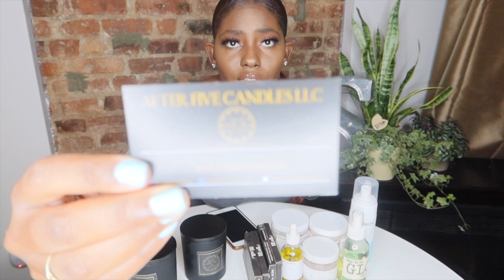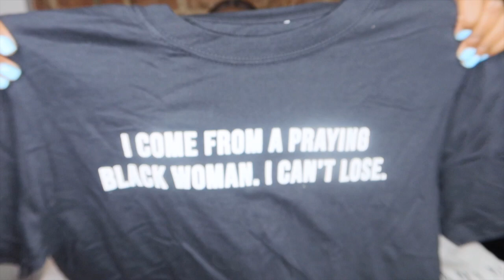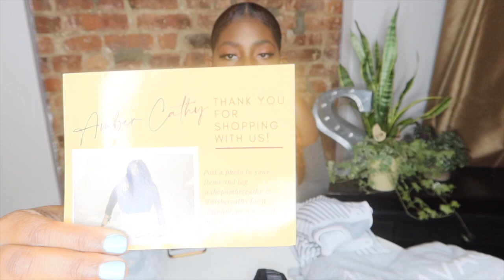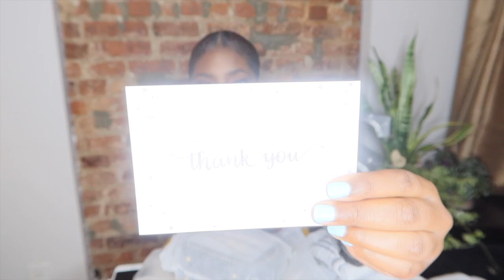Black Owned Business Haul | Sydd Approved Black Owned Businesses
I decided to highlight some Black Owned Businesses that I absolutely love and support. I hope you all enjoy this Sydd Approved Review. Please comment some of your favorite Black Owned businesses below and lets continue to BUY BLACK!